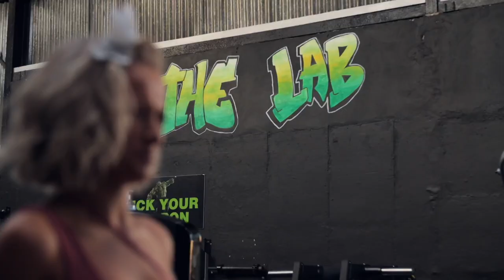Photoshoot Day For One Of OUR TRAINERS | INSANE TRANSFORMATION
In This vlog its just another day in the lab! This Vlog Covers our very own Dyons photoshoot day !

kuba cielen Arnold classic bodybuilding Brandon harding not competing  Arnold classic prep Brandon harding not competing tm cycles wins show Calum the muscle mentor bodybuilding show mens physique John Fitz 13 weeks out pca cutting diet for a show full day of eating full day of eating on a cut full day of eating Brandon harding iris Kyle Janet lay Courteney king Andrea shaw female competitors josh Bridgman ifbb pro